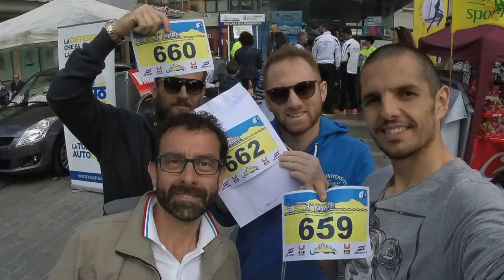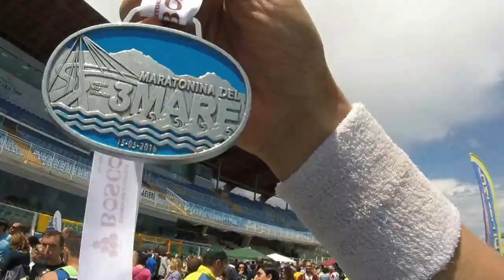Pescara HalfMarathon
Mezza Maratona di Pescara 15 Maggio 2016